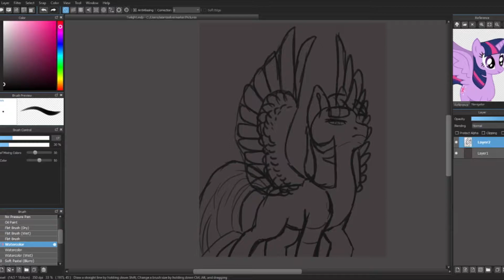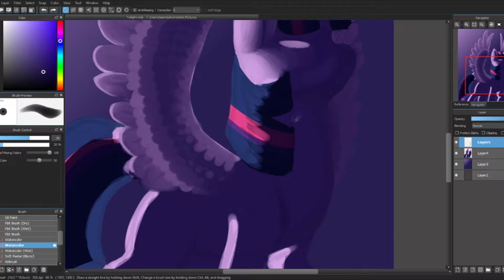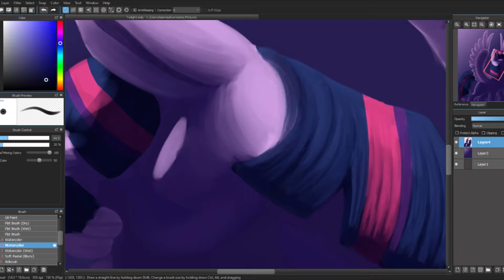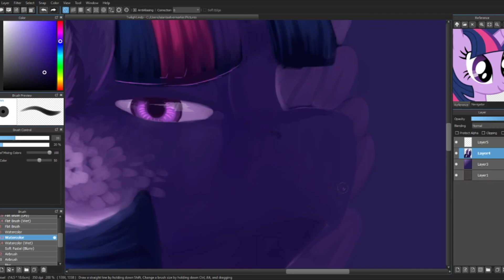[Speedpaint] Twilight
A recent speedpaint of Twilight from My Little Pony!
I try to work both with and without lines and cell shading and that is how this came to be.